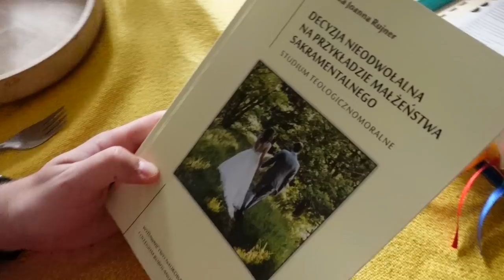Pamiętniki z Berlina - VLOG [#07] Bóg naprawdę przyspiesza! | Dodatek: śpiewający Marcin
Po kilku vlogach ze Stanów Zjednoczonych, które przyjęliście z uśmiechem i otwartością, przygotowaliśmy dla Was odcinek z Berlina! 🎬 Jest radośnie i mocno! Posłuchaj o tym, że Bóg naprawdę przyspiesza!